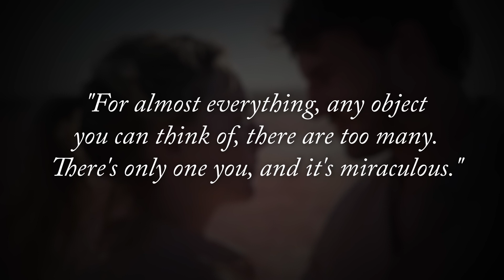Foe by Iain Reid | Book Review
I take a look at Iain Reid's second novel, Foe, the inspiration for the latest film by Garth Davis, starring Saoirse Ronan and Paul Mescal.

0:00 Intro
1:10 The Hook
1:39 Character
5:37 Plot
8:15 The Writing
9:27 Final Thoughts
10:27 Spoiler Talk